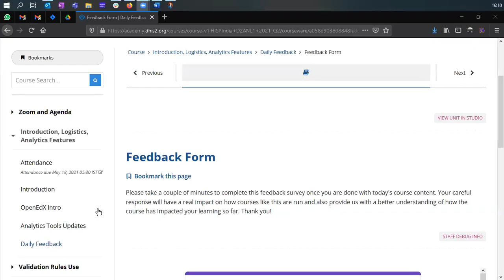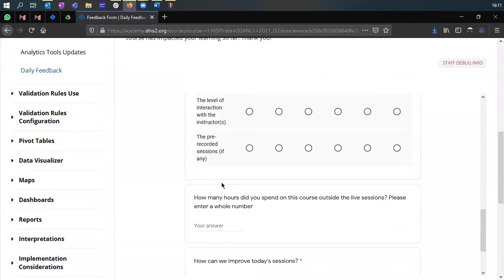Feedback: Analytic Tools Academy: 2021 Q2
In this video, Pamod shows you how to leave us feedback so we can improve our future courses.